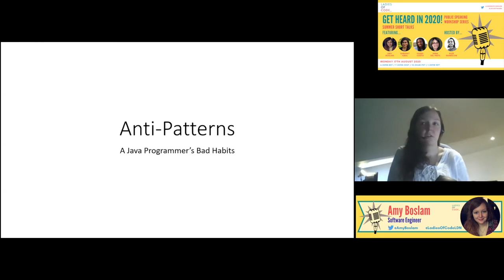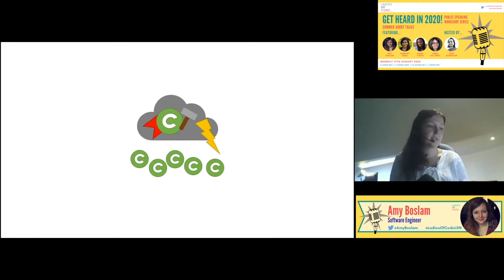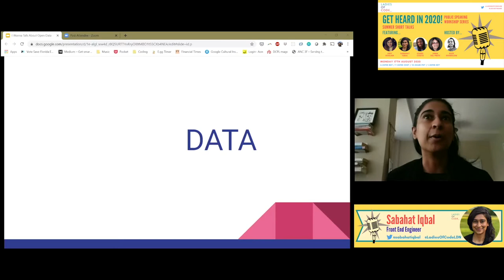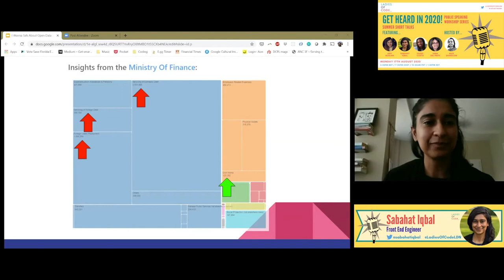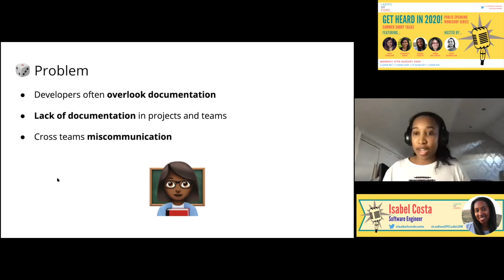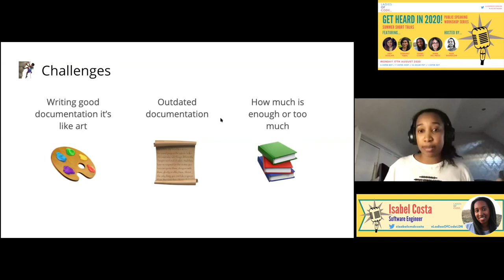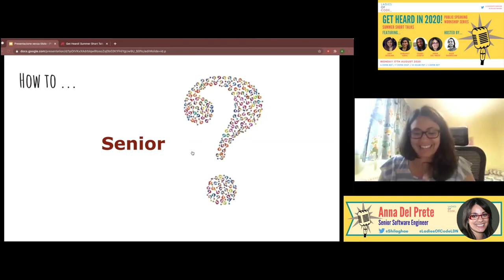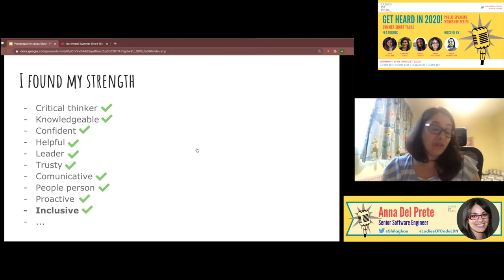Get Heard in 2020 :: Summer Short Talk Showcase :: Ladies of Code London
In July 2020 we ran the first session in "Get Heard In 2020": our public speaking workshop series. Our aim? To help women and non-binary people in tech formulate a full talk and perform it in front of a live audience. Here is the result!

They cover topics ranging from code, to data, to tech leadership. Each talk is 10 minutes long.

This event was hosted by Suze Shardlow, Chapter Lead at Ladies of Code London.

For more information about Ladies of Code London, find us on Meetup.com

To find out more about the Get Heard In 2020 public speaking workshop series, read the blog post

Running order
1) (03:40) Amy Boslam: "Anti-Patterns: A Java Programmer's Bad Habits"
2) (13:47) Sabahat Iqbal: "Hiding in Plain Sight: Rescuing Data From Obscurity"
3) (24:51) Isabel Costa: "How documentation and open communication leads to better collaboration"
4) (37:07) Anna Del Prete: "Leveraging your own strengths for the good of the team"

"Anti-Patterns: A Java Programmer's Bad Habits"

When you're first learning to code, the emphasis is often on functionality and making your code do what you want it to. But once your code "works", are you really finished?

Meet the Anti-Pattern - the Software Developer's Bad Habit. Learning how to avoid Anti-Patterns is an easy way to level up your code: it will be easier to understand (Readability!), easier to extend and add new features to (Extensibility!) and will be easier to fix bugs in once it's been released (Maintainability!).

This talk will cover an introduction to some common Anti-Patterns, including examples of how to spot and fix them in your Java code.

"Hiding in Plain Sight: Rescuing Data From Obscurity"

Data allows us to build an objective view of the world. But how objective that view is depends on how transparent the data is - ie do we know who collected it, when, how often etc. Open Data is a concept upon which data transparency is built. By the end of this talk about Open Data, audience members will have an understanding of what open data is, why it is important for economic development and how it can be made useful, ie via data viz.

"How documentation and open communication leads to better collaboration"

It's a known issue that developers often don't prioritise documentation at work. Documentation and open communication are often related and critical in an open source project environment. By the end of this talk audience members will be enlightened about how accessible documentation and open communication leads to a more productive, autonomous and inclusive team. Also how we can apply these concepts at work having in mind an open source environment context.

"Leveraging your own strengths for the good of the team"

Did you ever ask yourself how to become that guy? The confident, overachiever who seems to be twice as fast/good as you? Bad news: you are asking yourself the wrong question. Good news: you don’t have to be that guy; by the end of this talk you will learn that everyone has different skills and strengths and our goal is to find and nurture our own abilities and only then we can bring that diversity that strengthens and improves the team. After all, what would be of the Avengers if they were all Iron Man?